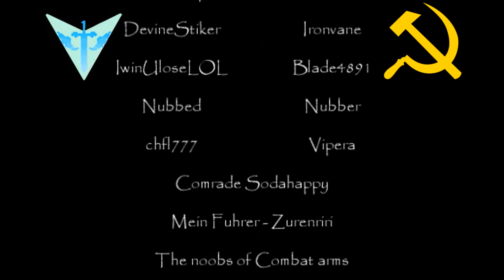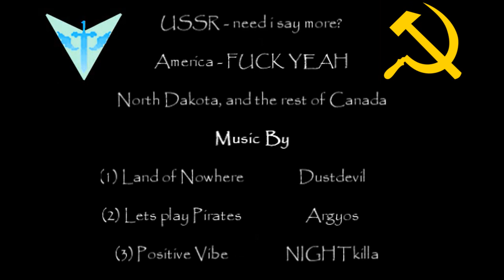Voodoo's Umpteenth montage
ump·teen
adj. Informal
Relatively large but unspecified in number:

SO, this is yet another montage, the footage was captured in about 2 or 3 days, and about 3/4 of the head shots were taken the day the video was uploaded lol.

All the songs are from independent artists from the Newgrounds audio portal, links are provided.